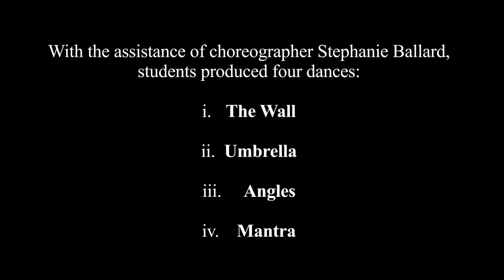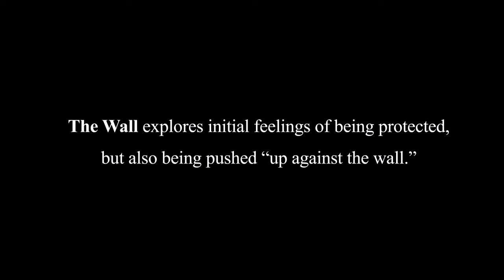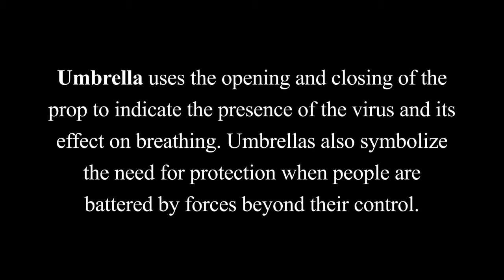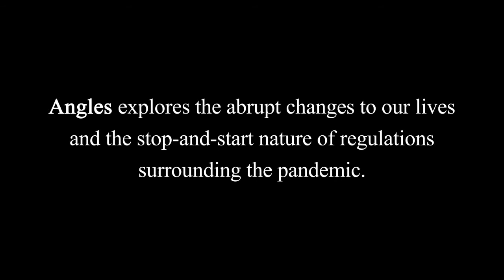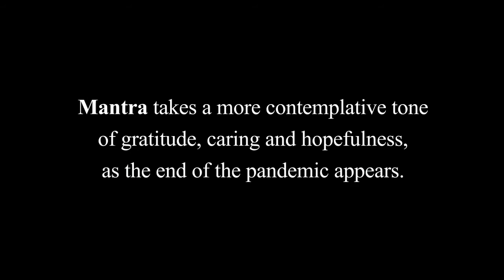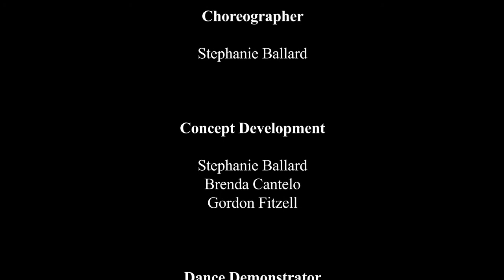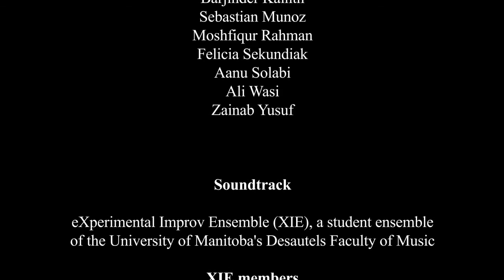Dance Like Nobody's Watching: Student Experiences of COVID-19 in Canada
In-person interdisciplinary teaching presents its own challenges and limitations, but what happens when you move courses from different faculties online and have the students collaborate virtually on a music and dance video? As it turns out, it can be a remarkably engaging and rewarding process.

In the fall of 2020, during the heart of the global pandemic, students from Dr. Brenda Cantelo’s Religion and Dance course in the Faculty of Arts collaborated with students from Dr. Gordon Fitzell’s eXperimental Improv Ensemble (XIE) in the Desautels Faculty of Music at the University of Manitoba to create a dance video on the theme of living through COVID-19. Together with award-winning choreographer Stephanie Ballard, Cantelo and Fitzell first led the students through the process of brainstorming ideas in collaborative Zoom sessions and developing the work’s four-part approach to exploring the impact of the pandemic on our lives. Each dance sequence and musical track was then performed remotely by individual students. The video and music were then edited together to form a unified expression of our collective pandemic experience.

Dr. Brenda Cantelo (Department of Religion, Faculty of Arts). University of Manitoba. Winnipeg, Manitoba. Canada. Brenda Cantelo joined the Department of Religion in 1998. Her scholarship centres on the religion and the arts, with specialization in Religion and Dance and the sacred art of India. Her current research projects include the production of a site-specific dance project and the documentation of sacred religious sites and rituals in Mexico. Dr. Cantelo teaches courses such as Indian Religious Art and Architecture in India, Religion and Dance and an Introduction to Eastern Religions.

Dr. Gordon Fitzell (Desautels Faculty of Music). University of Manitoba. Winnipeg, Manitoba. Canada. Gordon Fitzell is a Canadian composer, improviser and sound artist. His music, described as “throbbing and trancelike” (New York Times), tends to explore peculiar points of connection between classical and popular elements of culture, freely inhabiting acoustic, electroacoustic and interdisciplinary performance environments. His music is featured on various albums, including GRAMMY-winning, Opus Award-winning, JUNO-nominated and West Coast Music Award-nominated recordings. Fitzell is an artistic co-director of the new music organization Groundswell, and a professor of composition at the University of Manitoba Desautels Faculty of Music in Winnipeg, where he leads the eXperimental Improv Ensemble.